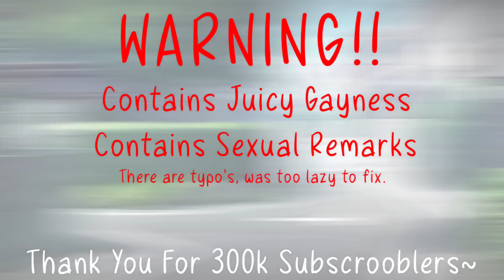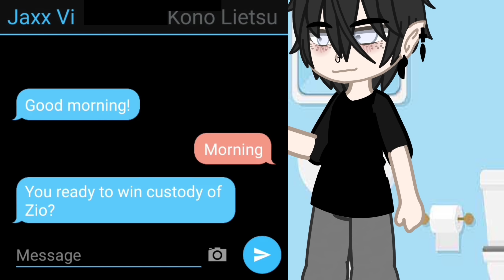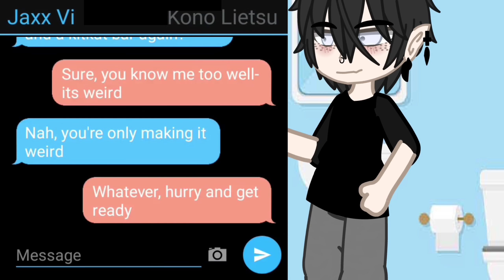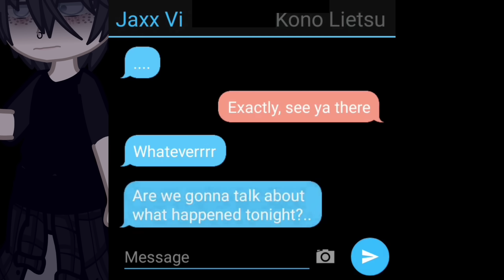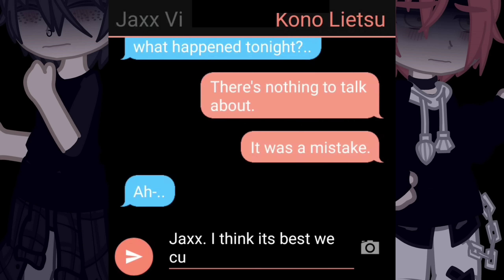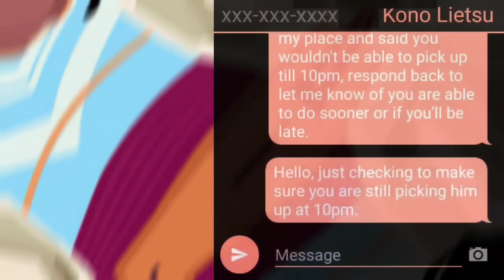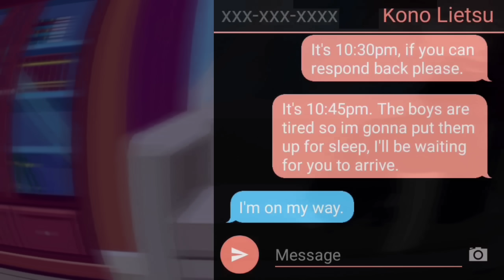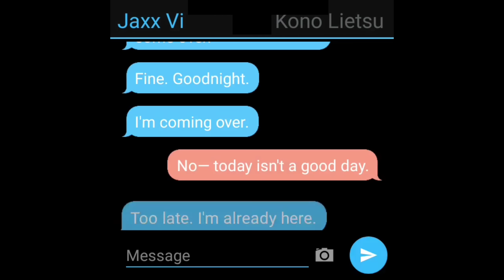Daddy | Original Gay GCMM | 300k Subscroobler Special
If you enjoyed this make sure to Subscroobe~Like~Comment, I enjoy reading comments

1. Stay on topic about the Vid.

2. Don’t spam.

3.  Respect my Admins.

Subscrooblers when this was made: 300,427
Time Taken On Thumbnail: 6+ Hours
Screenshots Taken: 1102+

Socials

!!Haters Warning!!
You expect to let me let you hate on me, well expect the same in return except it will be my fans and amazing viewers who are family treating you the way you treat them. [: Just a fair warning. Treat others how you want to be treated~

!!Shoutout Warning!!
Anyone asking for shoutouts will be warned and/or removed from the channel.

Socials

If you have any other idea make sure to comment them down below! I would love to do some more Fan ideas and see what you have in mind!!